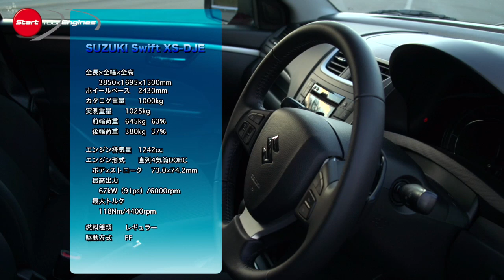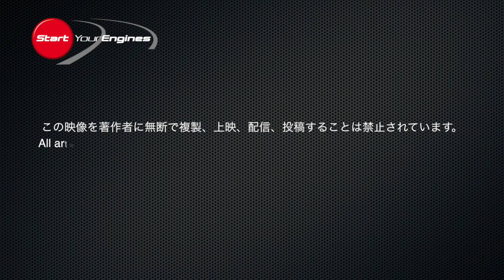スズキ・スイフトXS-DJE vs ホンダ・フィット13G Lパッケージ（加速・減速編）【DST#068-01＆02】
SUZUKI Swift XS-DJE vs HONDA Fit 13G L Package